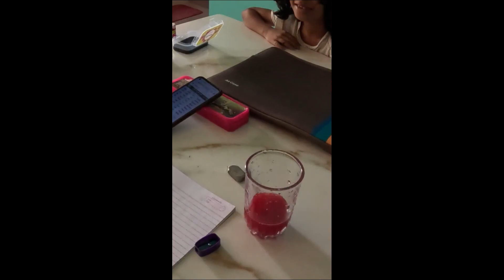@basantigoudavlogs \\ daily vlogs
Basanti Gouda Vlogs
Hi
I am Basanti Gouda.I love to travel different places and I also enjoy the daily life.
Just want to share with you the daily life with my family !Thanks